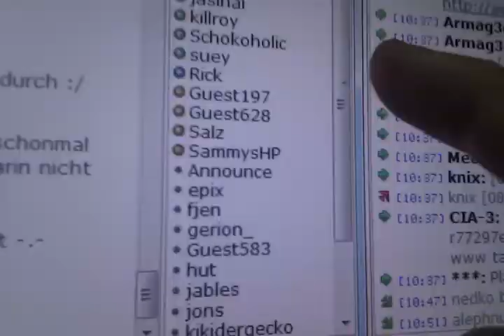Gewitterfliege in Eizo S1931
Gewitterfliege in Eizo S1931. Mal wieder...